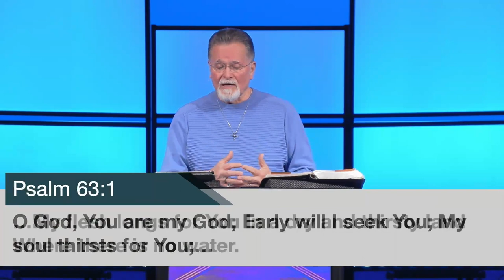Mark 16:12-13 | A Walk With The World | 4.16.2023